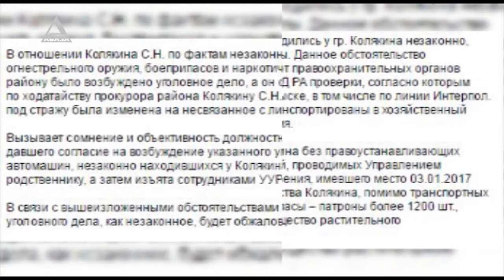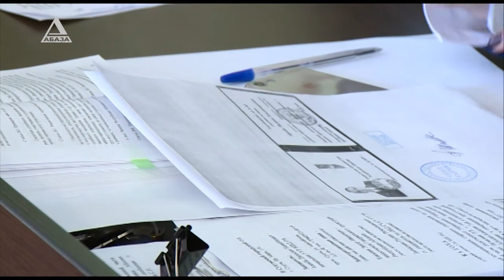Первое заседание по жалобе Ажиба